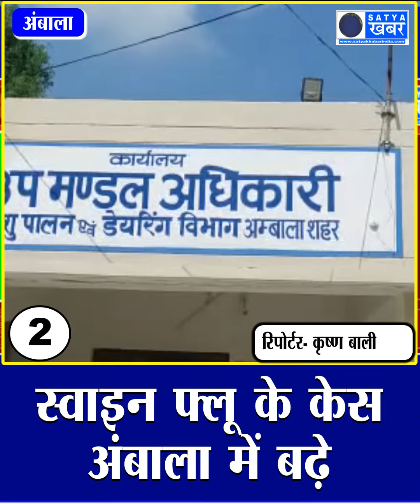27.09.2022 || TOP 5 NEWS HARYANA || हरियाणा की आज शाम की 5 खास ख़बरें